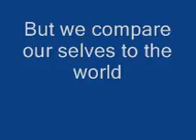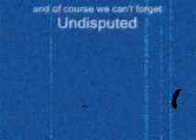The Gentlemen of Undisputed (U got Served 3)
Undiputed doing there thang.